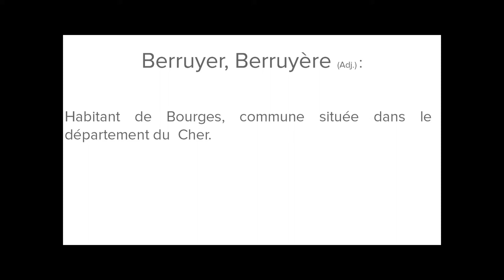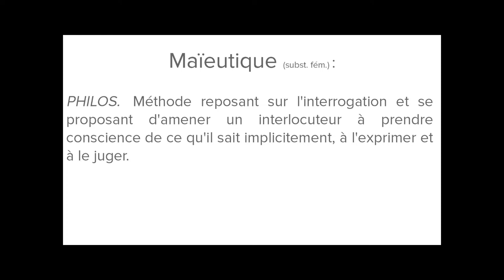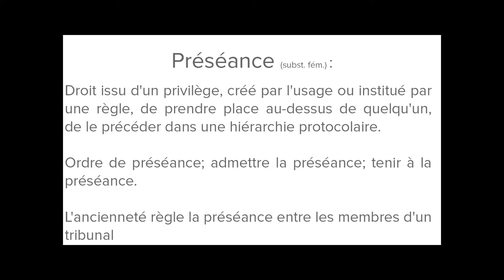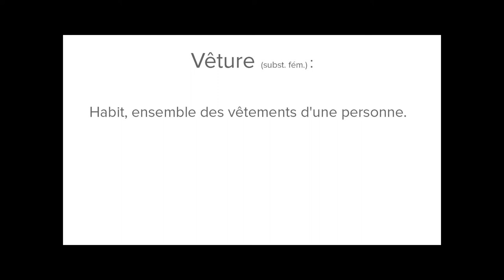Vocabulaire #8 (Fin Hypnotique ?) - Jean-Christophe Ruffin | Le grand cœur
9 mots de vocabulaire français pour cette Série 8, avec une surprise en deuxième partie de de vidéo.

Un voyage guidé, on en dit pas plus. Allez découvrir.